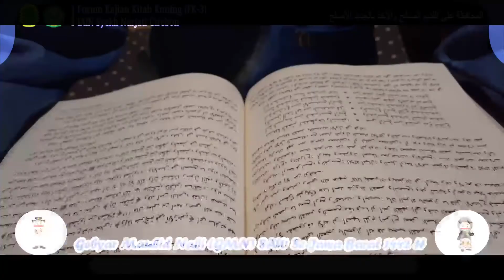MQK - Syamsul Huda PP. Roudotul Azhar || GMN FK-3 2020 IAIN Syekh Nurjati Cirebon